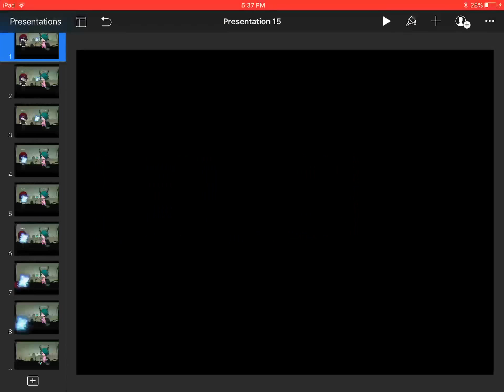Trying to animate with keynote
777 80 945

Pink red red blue

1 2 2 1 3